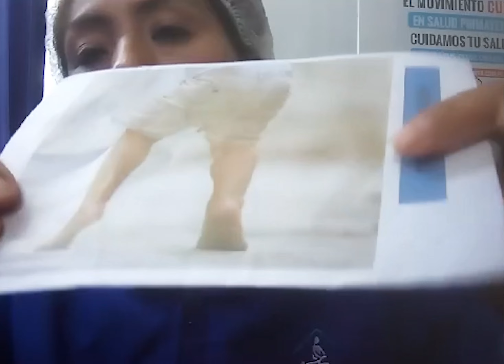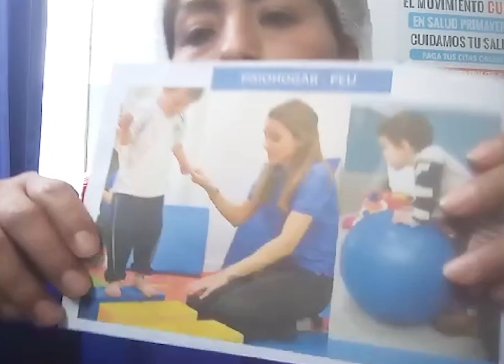¿QUÉ DEBO DE HACER SI MI NIÑO(A) PRESENTA MARCHA IDIOPÁTICA DE PUNTILLAS?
🔴 FISIODUDAS | ¿Qué debo de hacer si mi niño(a) presenta Marcha Idiopática de puntillas? Te brindamos los detalles.